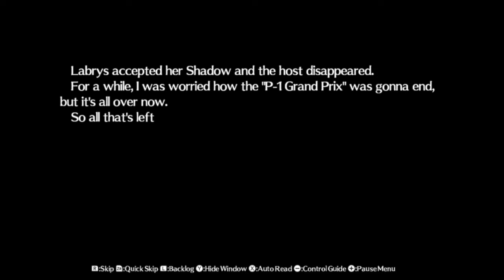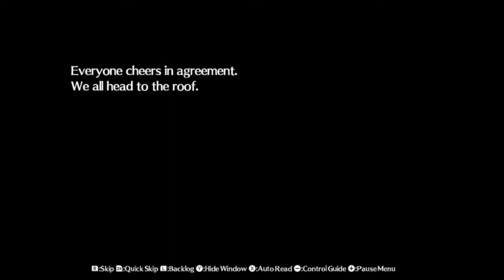Persona 4 Arena Ultimax Blind Playthrough Part 67 : Yosuke VS Labrys & Shadow Labrys